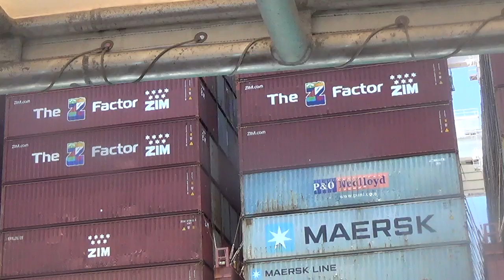Huge container vessel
Mersk Singapore container vessel  built in 2007 sailing under the flag of Singapore. Her carrying capacity is 93511 tonage.
Shown in Miami, Florida, dock from a tour boat.